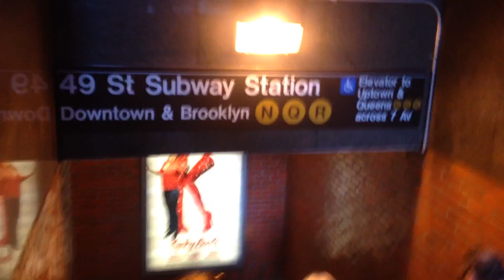My Trip to New York City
This is a montage of my trip to NYC. I'm rather proud of this so I hope you enjoy! Also 2 videos in one day aren't you lucky!!!

L x